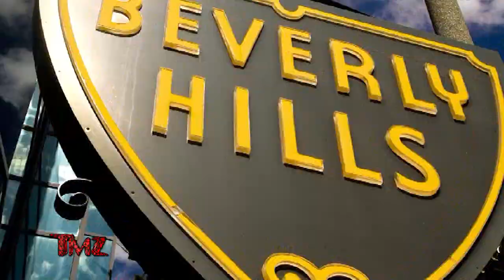TMZ On Demand: Drake Selling His Beverly Hills Estate For $88M 5/3/23